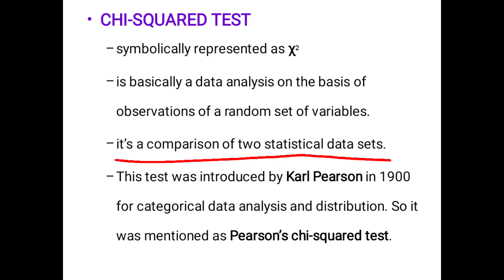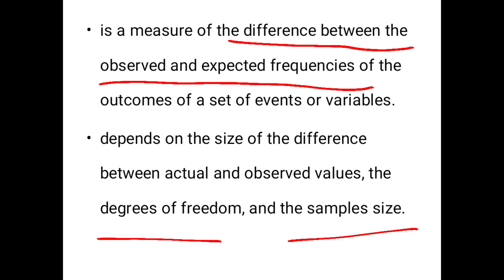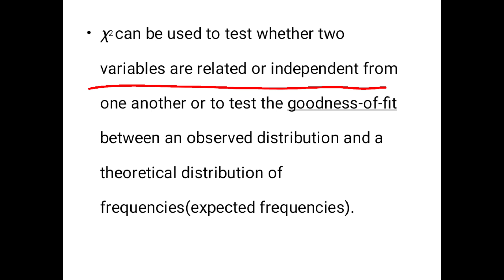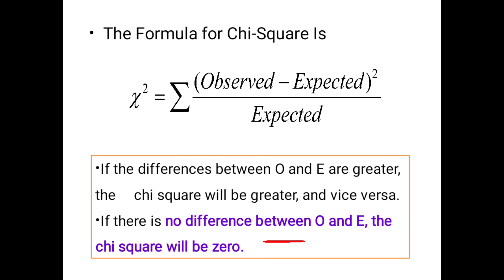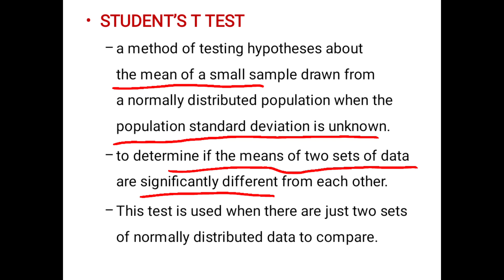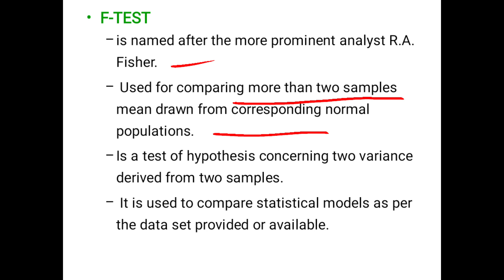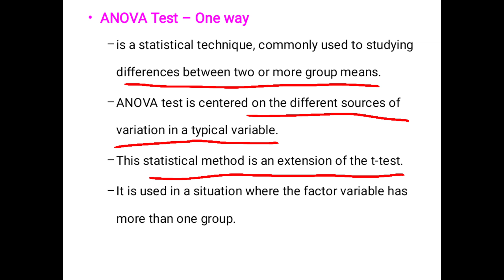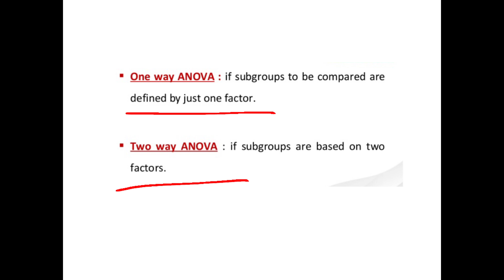Biostatistics - 4 | Syllabus Based | Forensic Scientific Officer Biology Kerala PSC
Here we are going to discuss about the  following;
1) Chi square test
2) Student's t test
3) F test
4) ANOVA test